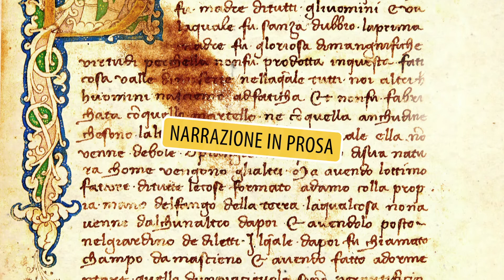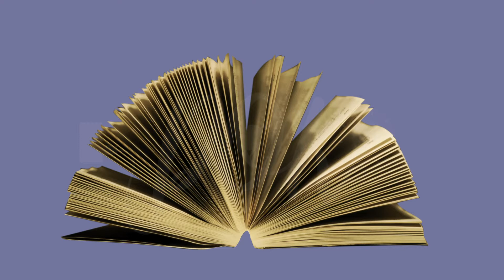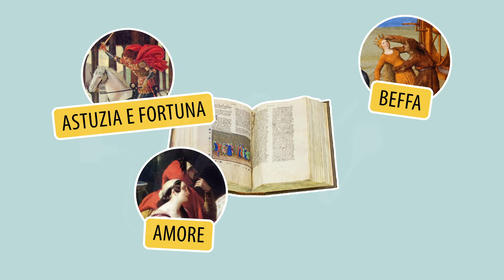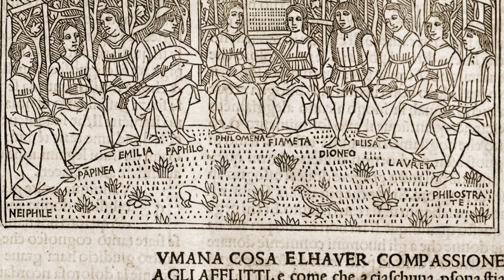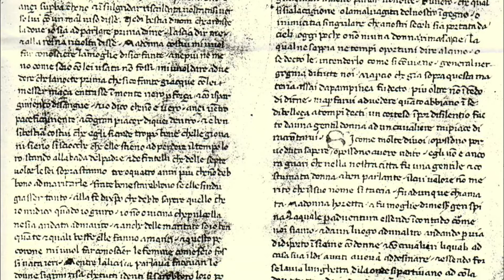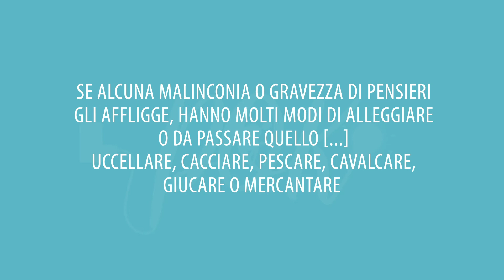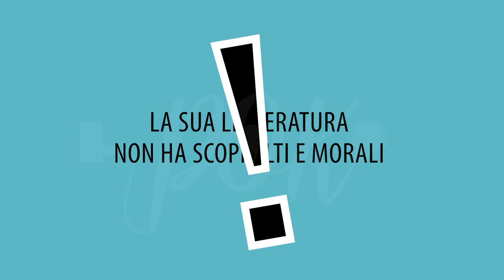Leterattura Italiana Le opere di Boccaccio Decameron